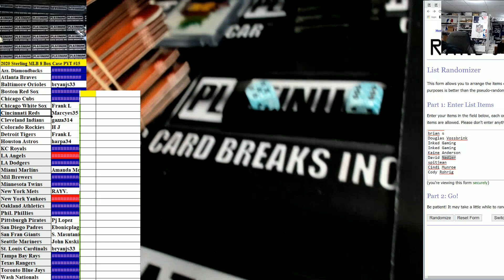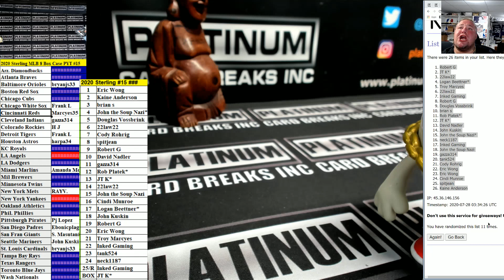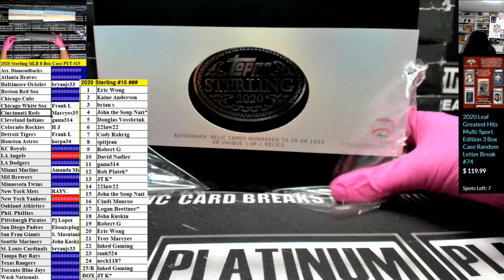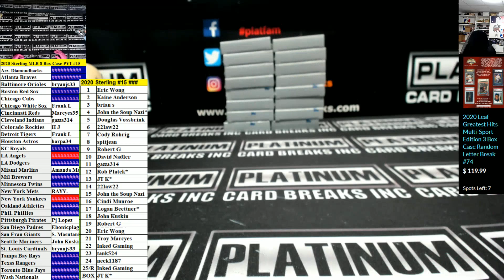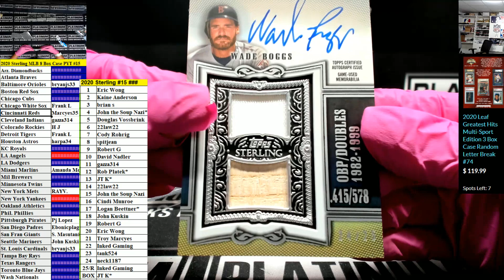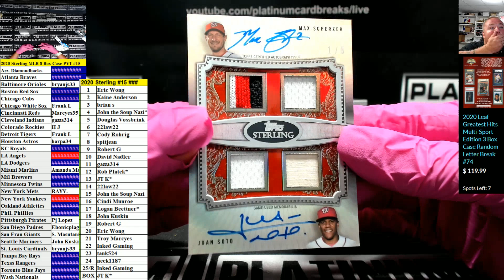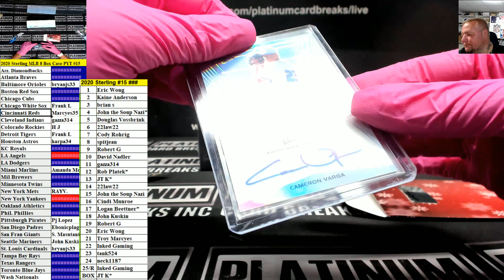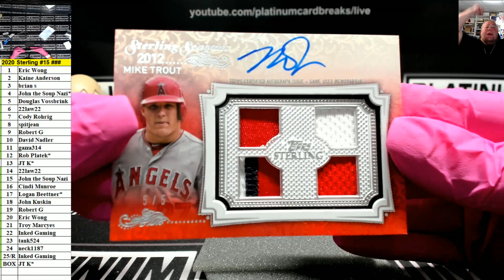2020 Sterling MLB 8 Box Case PYT #15 FREE BOX TROUT BAT BARELL HUGE HITS